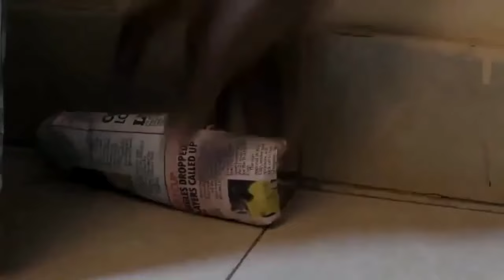This Is A Powerful Prayerful Movie That Will Make You Cry And Grow Your Faith In GOD-Nigerian Movies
This Is A Powerful Prayerful Movie About The Power Of God is the movie for you!

    First-ClassTV#nigerianmovies#CANADA#JAMAICA#USA#UK#TRINIDADANDTOBAGO#africannigerianlatestmovies#ruthkadiri247